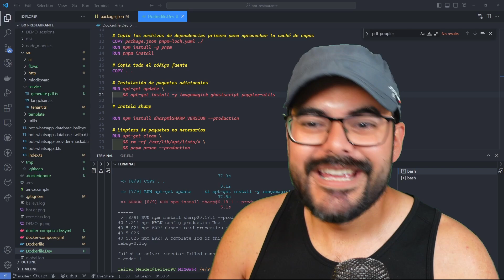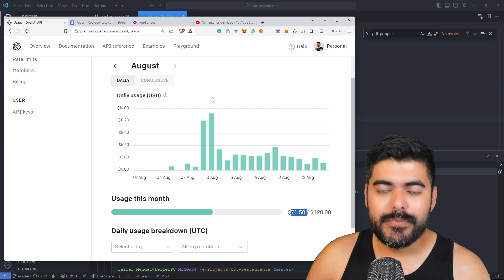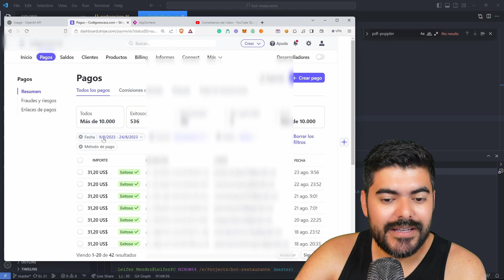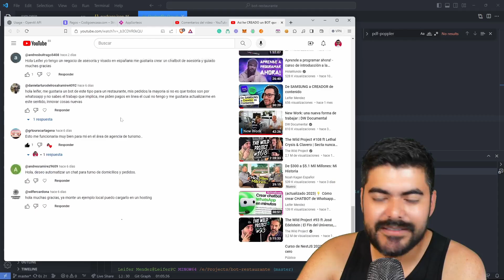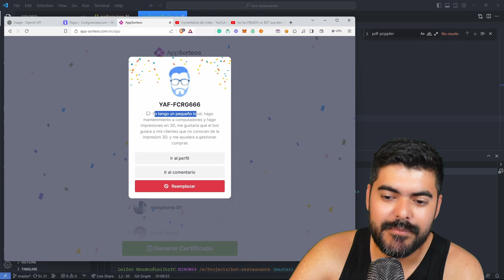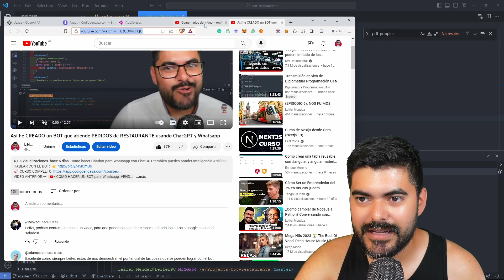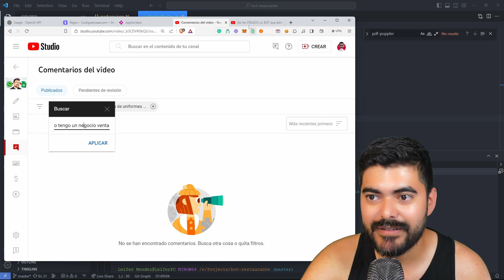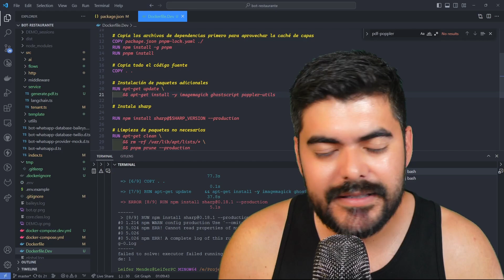Esto he VENDIDO con el CHATBOT de Whatsapp construido con JavaScript + ChatGPT (continuación)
¿Te has preguntado alguna vez cómo automatizar tu proceso de ventas con un chatbot de WhatsApp creado con JavaScript + ChatGPT? En este video, te mostraré paso a paso cómo vendí decenas de productos usando ChatGPT, un sistema de chatbot gratuito y poderoso. ¡Aprende los secretos de cómo aprovechar la automatización y conviértete en un vendedor online de éxito hoy mismo!